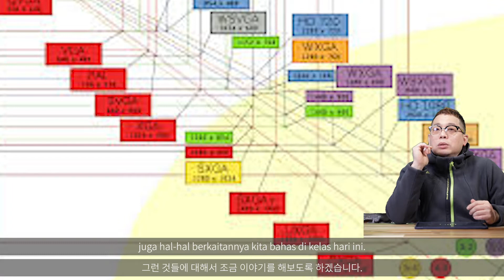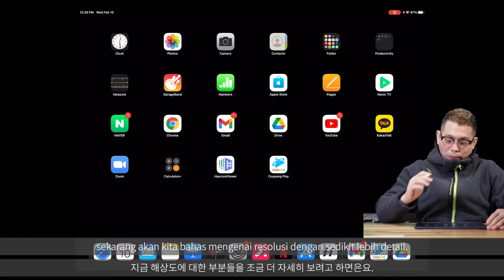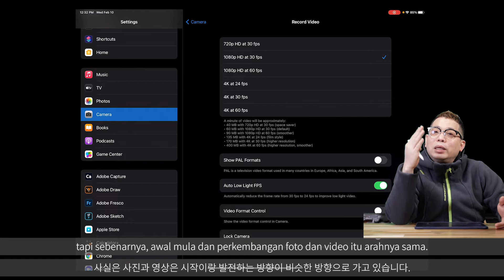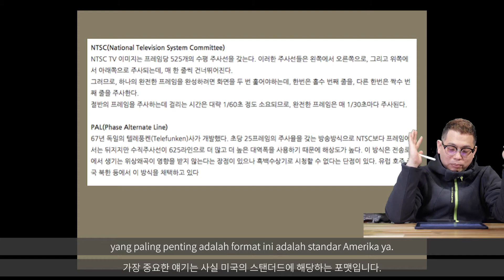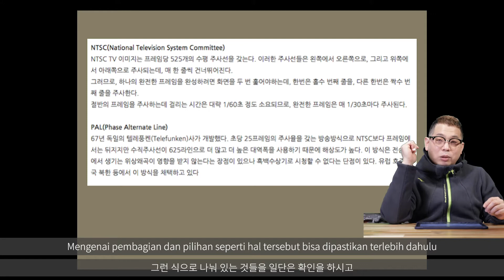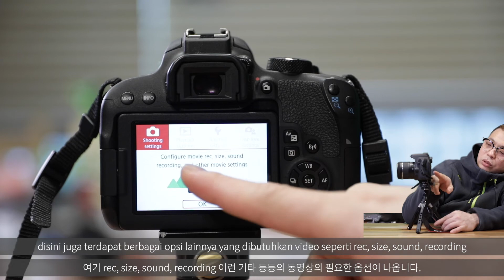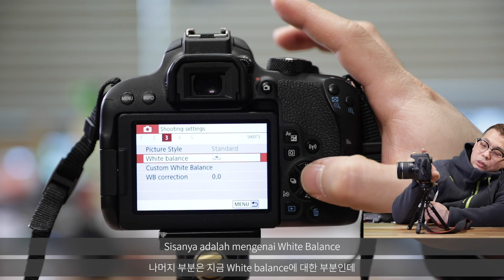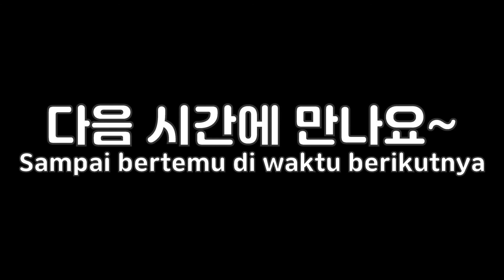#1 Pengaturan Kamera / 2021 Batikstory Kriyan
2021 Batikstory Kriyan Video class #1 Pengaturan Kamera